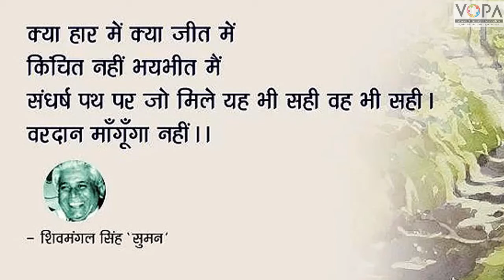9th | Hindi | Chap 9 | वरदान मांगूंगा नहीं | कवी परिचय | V1 | V-School